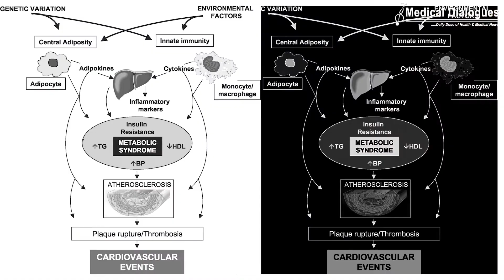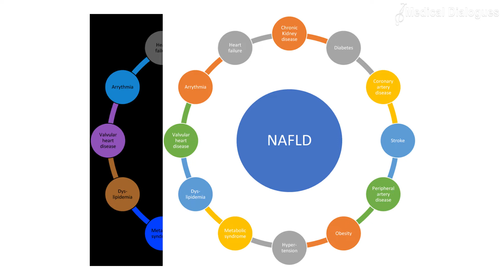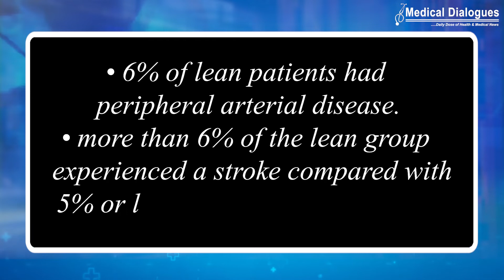Journal Club - A Surprise and a Mystery: NAFLD in Lean Patients Linked to CVD Risk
A Surprise and a Mystery: NAFLD in Lean Patients Linked to CVD Risk

Non alcoholic fatty liver disease (NAFLD) is an umbrella term often for a range of liver conditions affecting people who drink little to no alcohol. As the name implies, the main characteristic of this condition is too much fat stored in liver cells, however its effect in lean people is not clear.